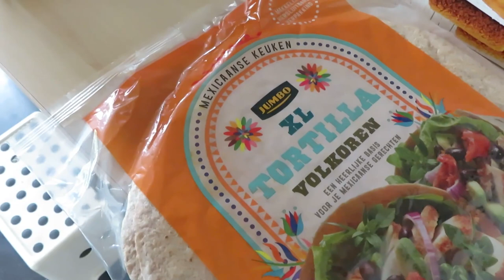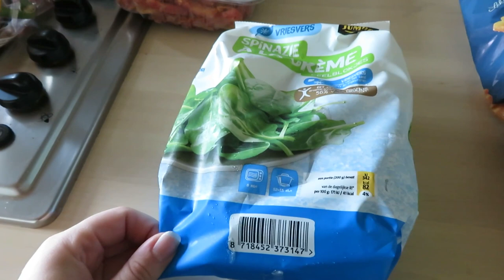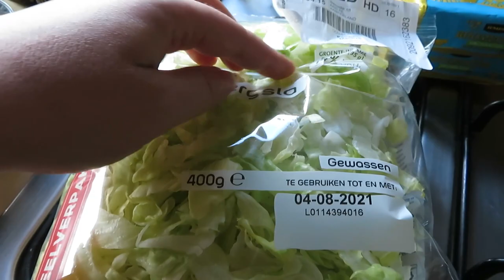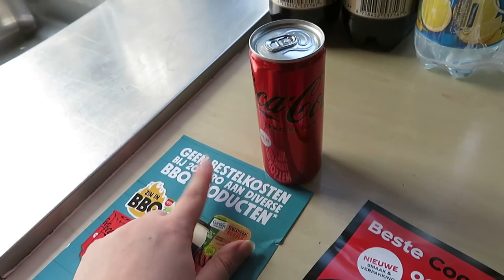WAT ETEN WIJ DEZE WEEK • Boodschappen haul #15| Mariliza Pauwels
Maandag: Broodje Shoarma
Dinsdag: Ei met Spinazie en Aardappelen
Woensdag: Kaasschnitzel met broccoli en aardappelkroketten
Donderdag: Fajitas
Vrijdag: Broodje hamburger
Zaterdag: Friet met snacks
Zondag: Poffertjes